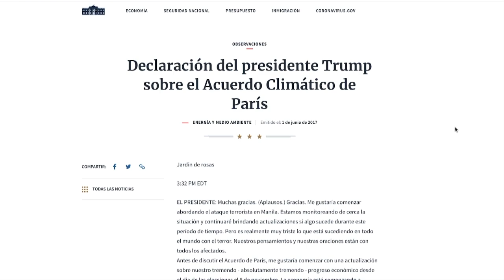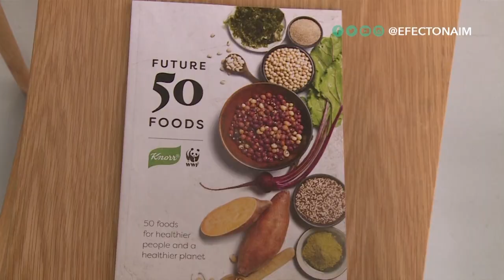Moisés Naím coversa con la exsecretaria de la ONU para el cambio climático, Christiana Figueres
Christiana Figueres se ha dedicado a buscar soluciones para enfrentar la mayor amenaza a la humanidad: el cambio climático. Ha ocupado altos cargos en organismos internacionales como las Naciones Unidas y  jugó un papel fundamental para llegar al histórico Acuerdo de París en el 2015. En una imperdible conversación con Moisés Naím, Figueres nos cuenta sobre su lucha mundial por alcanzar un planeta más justo y saludable, y lo que todos debemos hacer para evitar la catástrofe que le depara al planeta Tierra.